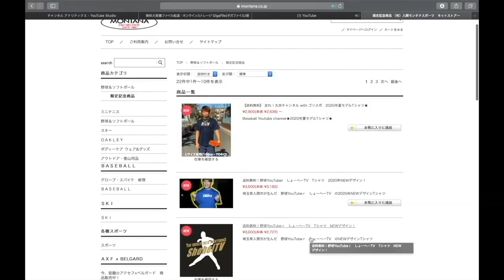【142キロ→150キロへ】球速アップしたトレーニングを教えていただきました！全然出来ない、、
宮之原健（みやのはらたける）
鹿児島県鹿屋市出身
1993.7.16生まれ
小学校3年生から野球を始める。

現在、プロ野球ルートインBCリーグ
埼玉武蔵ヒートベアーズで現役選手

【野球歴】
ツインファイターズ
世田谷区立山崎中学校
日本大学第三高等学校

高校時代は、
甲子園大会4回出場。
甲子園優勝、明治神宮野球大会優勝、国民体育大会優勝

BCリーグでは3年連続打率3割、2年連続全試合出場。

気になる方はぜひベアーズ634CLUBの入会をお願いします。
【634CLUBの詳細・入会はコチラから↓↓】

1 【下記のミッション達成でプレゼント🎁】

2【下記のミッション達成でプレゼント🎁】